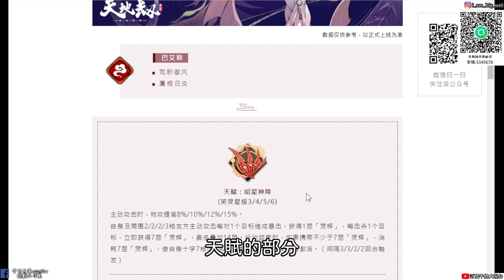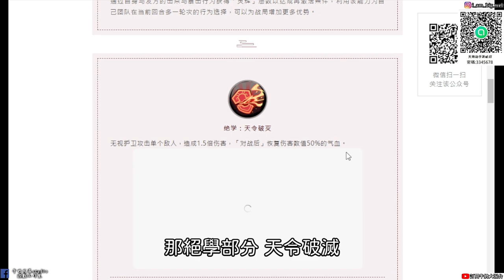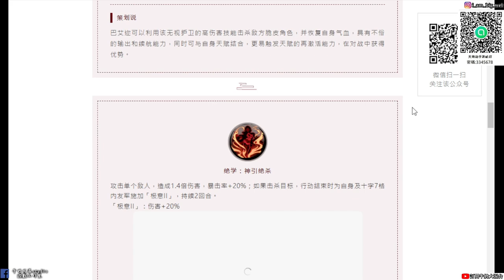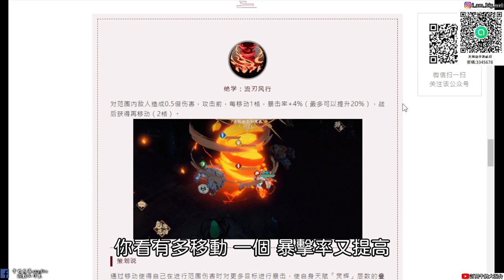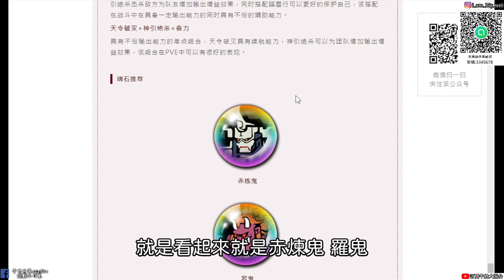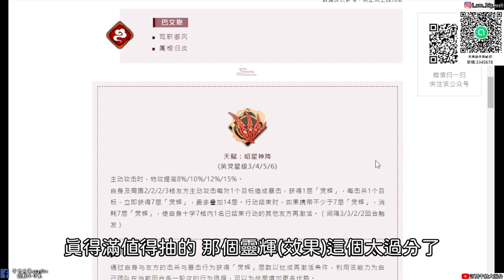【天地劫手遊】巴艾邇 技能「介紹」|讓友方再行動 會不會太過份了|牛奶大濕台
2.如果有喜歡天地劫手遊的朋友，可以加入大濕的LINE社群
密碼:3345678

3.